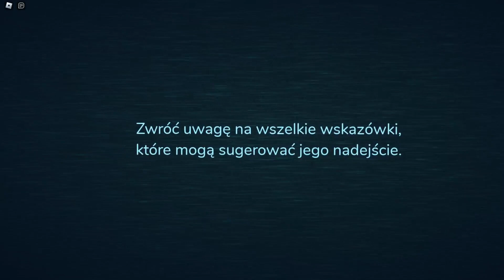CZY MOGE PRZEJŚĆ DOORS!???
chyba